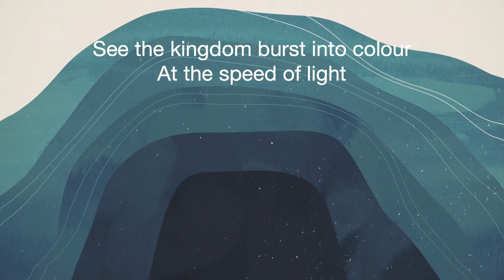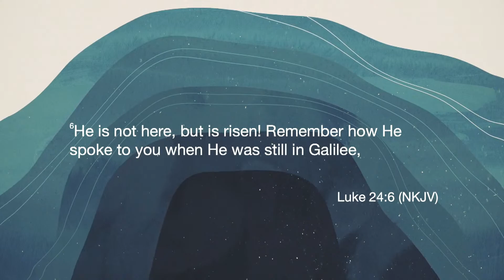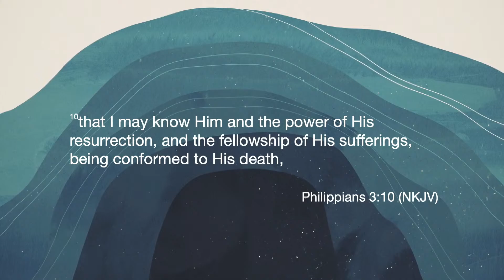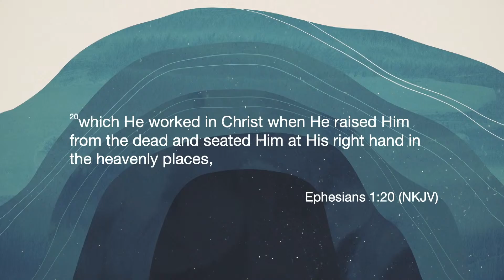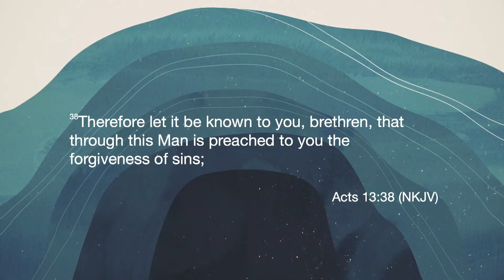Bay City Church Resurrection Sunday 9th April 2023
Join Bay City Church as we celebrate the Joy of our resurrected Lord Jesus on this Easter Sunday